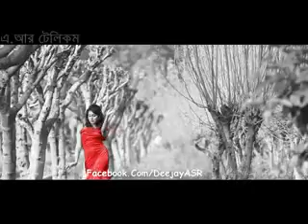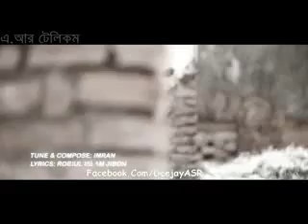Hridoyer Shimana Imran Ft Naomi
Missed Call _ Power